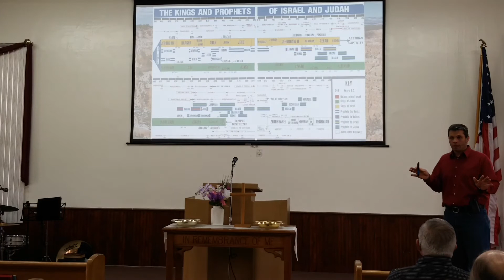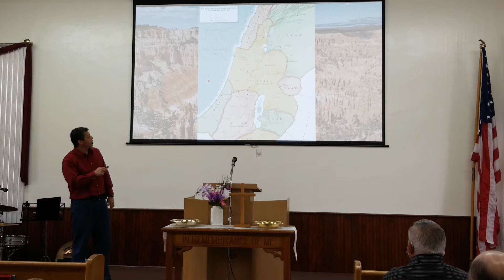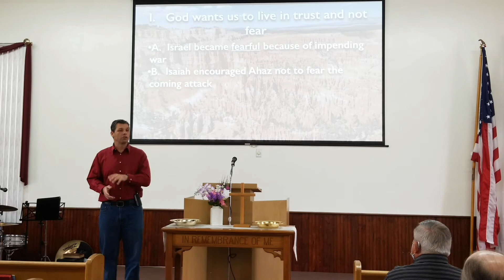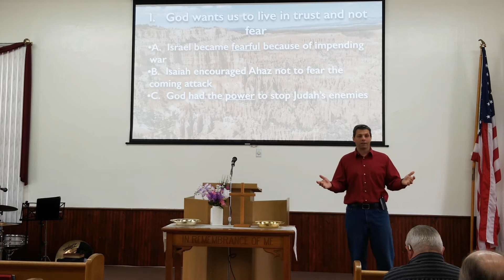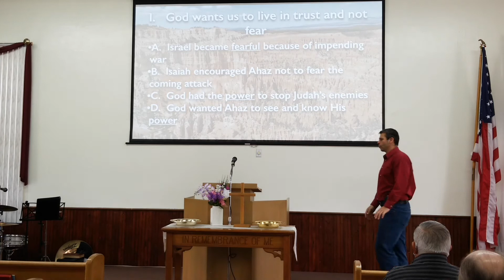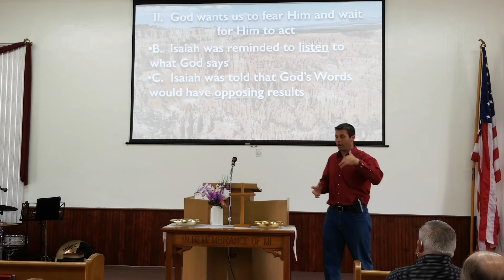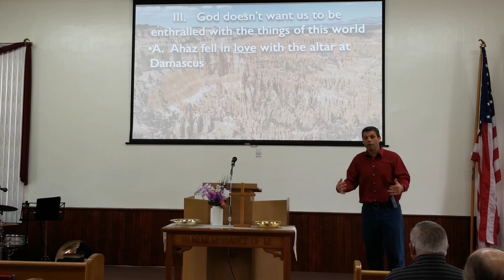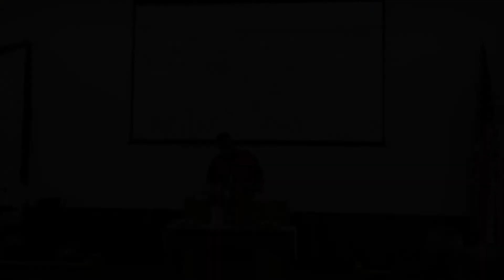Sermon April 25